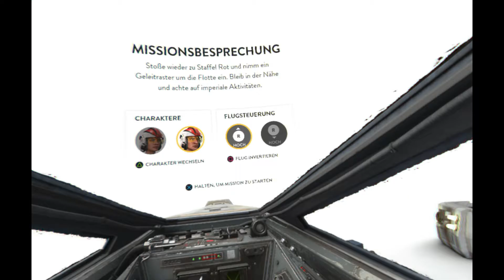Star Wars Psvr, Ps4 pro (Schweiz)